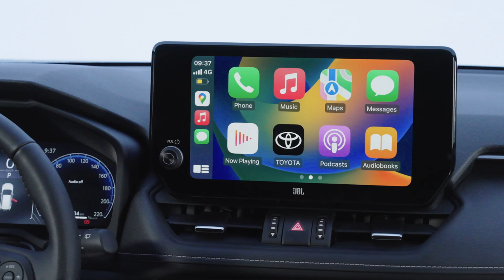Toyota RAV4 GR Sport Hybrid (2024) | Exterior and Interior